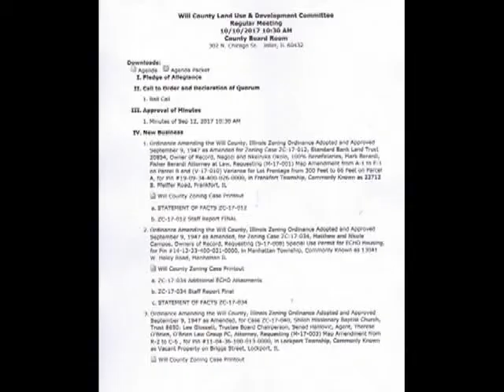Land Use 10 10 2017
Land Use Committee Meeting
The Land Use Management refuses to work with Board Member on working to make ordinances more resident friendly
One Board member actively works to help residents
Another Board Member works to protect his Castle
The Chairman works against the interests of the public
Echo there are only 13 in the County, but some Board Members are saying not in my backyard
Bee keeping and the benefit to Our food supply -  a lot of push back especially from the Land Use Director making outlandish claims